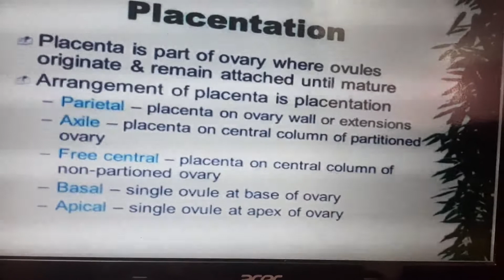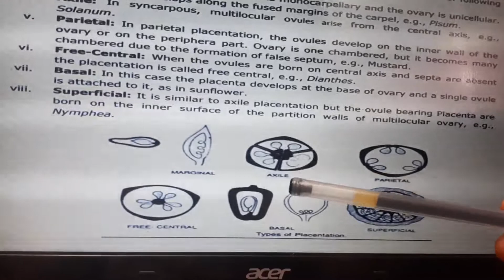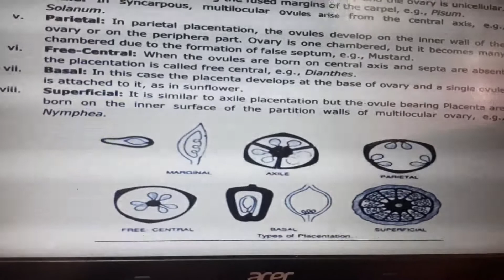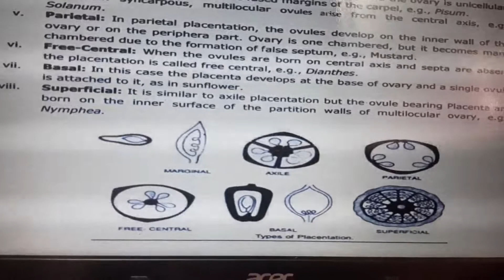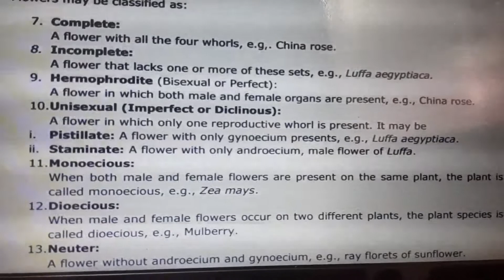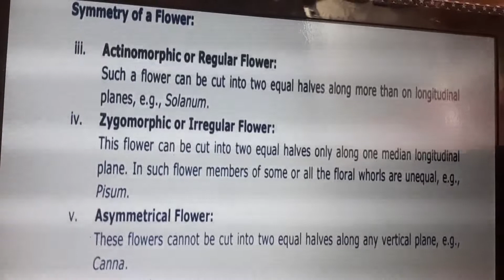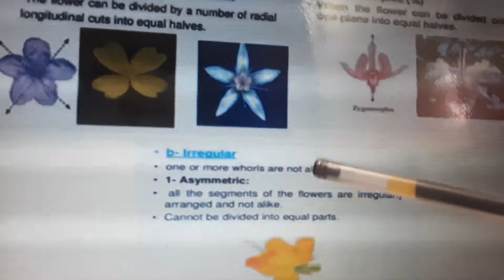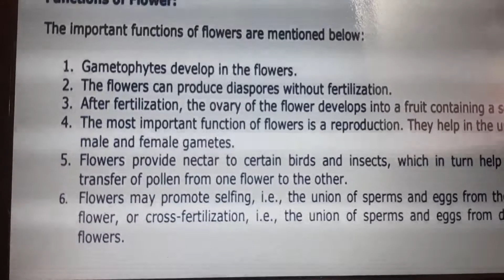Placentation class 11th